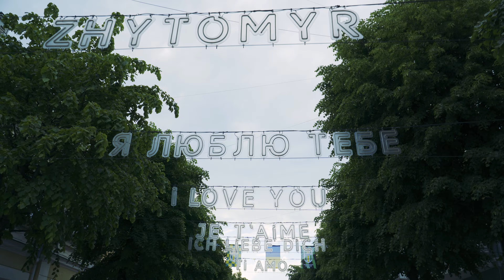Дякуємо житомирянам за підтримку